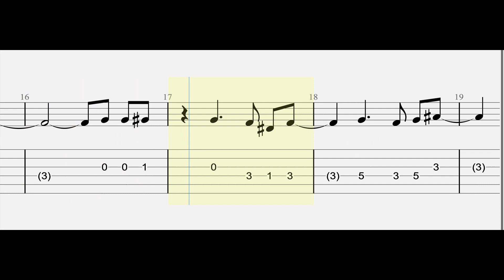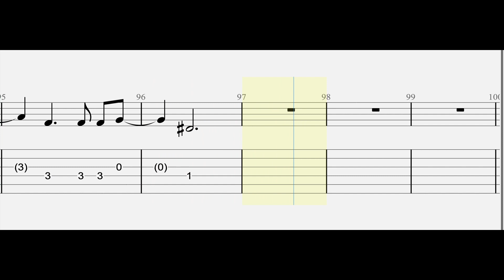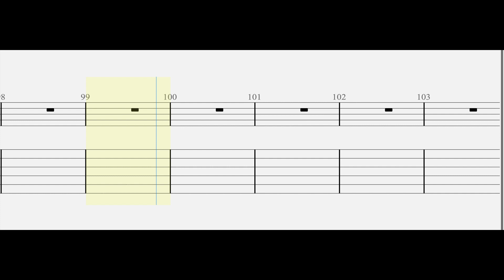Dream - Roadtrip ft. PmBata (Guitar Tutorial) Tabs With Sheets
"Dream - Roadtrip" ft. PmBata (Guitar Tabs Tutorial) With Sheets